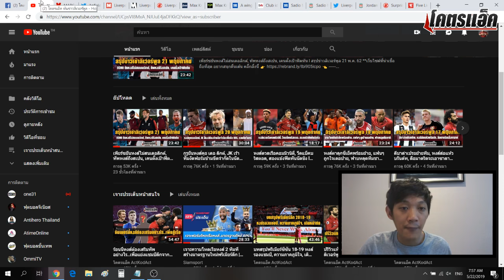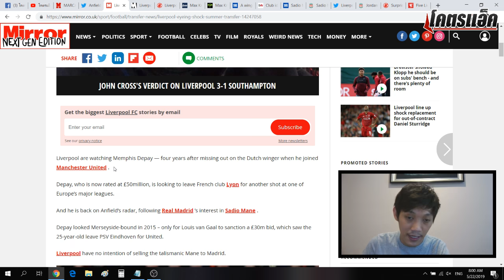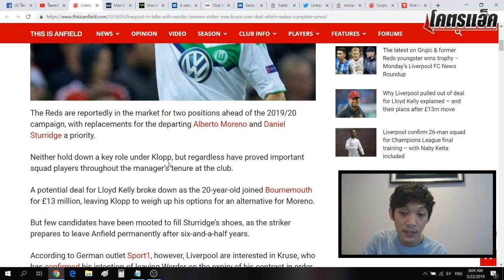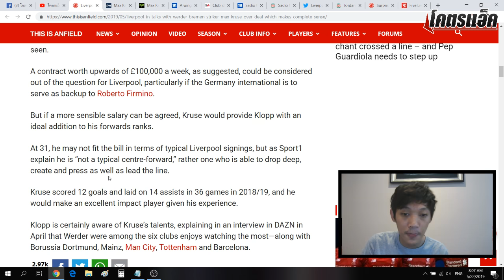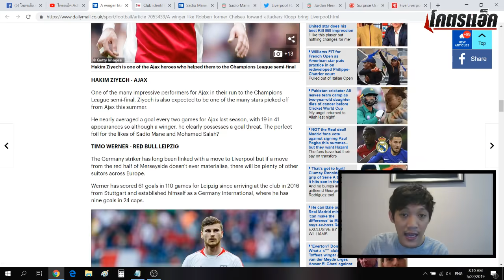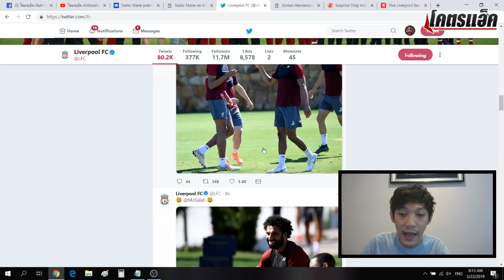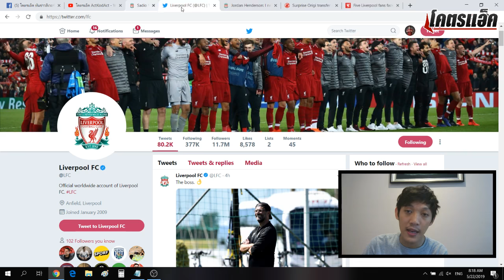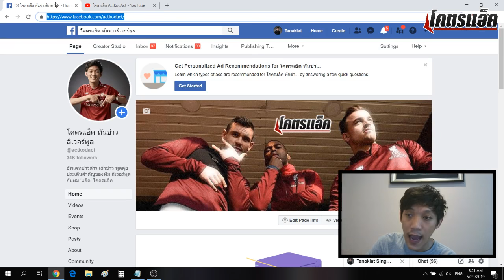ลือหงส์เล็งเดอปายแทนมาเน่, เล็งซิวกองหน้าเบรเมนไร้ค่าตัว l สรุปข่าวลิเวอร์พูล 22 พ.ค. 62